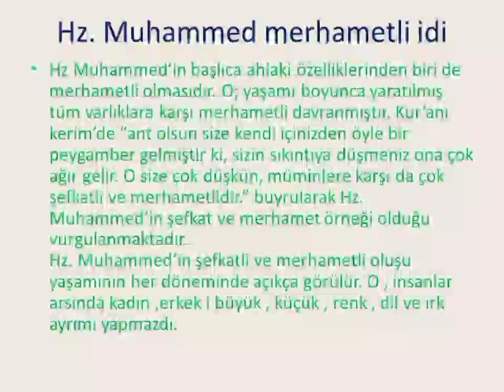Hz. Peygamber'in(Sav) Merhameti 🤲🏻🌼🤍🌿